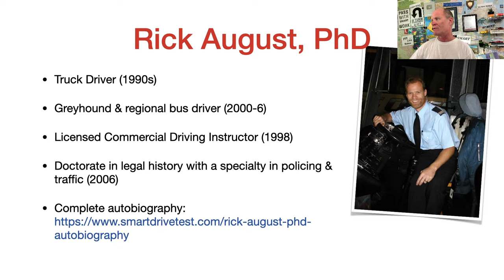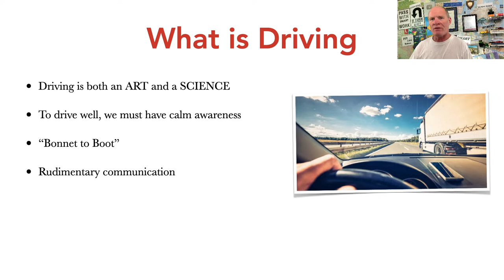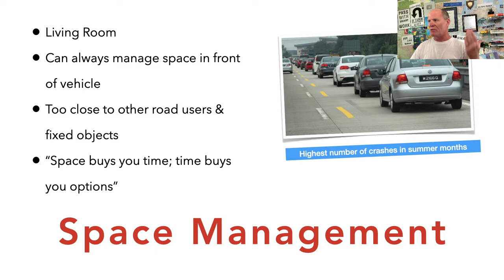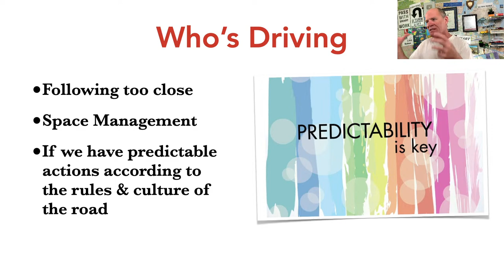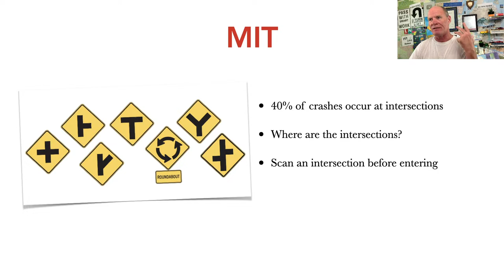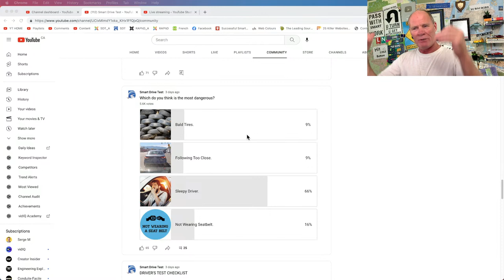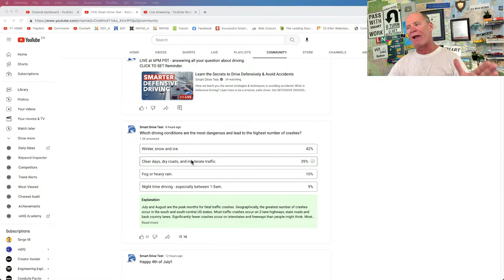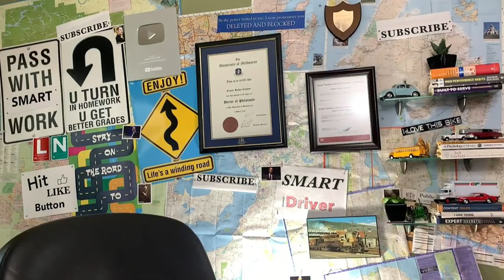Learn the Secrets to Drive Defensively & Avoid Accidents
Here we teach you the secret strategies & techniques to avoiding accidents! What is Defensive Driving? Learn here to be a smarter, safer driver.

The key to successful highway driving is managing space.

Maintain a minimum following distance of 3 seconds in a passenger vehicle, and more if you're driving a larger vehicle.

And an important component of space management is driving in the spaces between the clusters of vehicles.

Learn about mile markers and know where you're exit is and the exact exit number when driving on freeways.